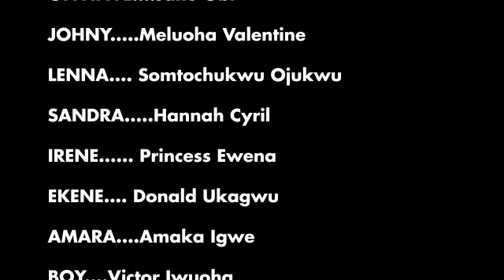SHE WAS SHOCKED 2 SEE THE HUSBAND AND HER BESTFRIEND HALF NAKED ON DER MATRIMONIAL BED-2024NG MOVIE